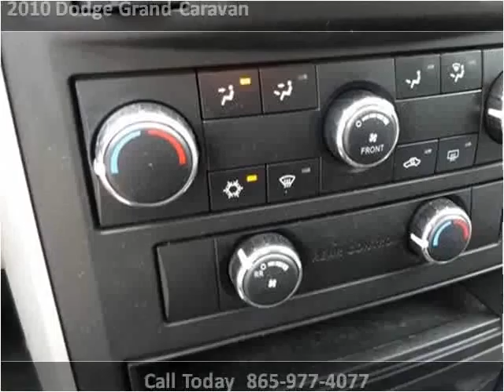2010 Dodge Grand Caravan Used Cars Louisville TN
This 2010 Dodge Grand Caravan is available from Airport Autobuyers.